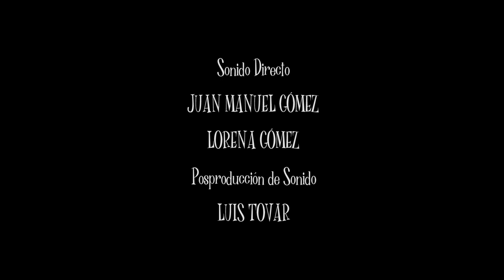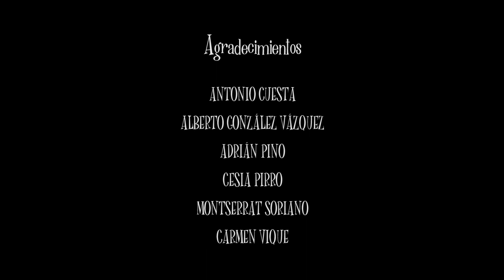"Una o dos veces al día" | Cortometraje de Luis Tovar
Cortometraje dirigido por Luis Tovar, Director de Fotografía de la película "Tal Como Soy" de Tomás Aceituno y candidato a los Goyas 2020.

La historia de Loli (Carmen Vique), una Video-Blogger de moda incapaz de estar tranquila más de una hora seguida sin ser molestada por los extraños sonidos que hace su vecino Jorge (Adrián Pino), un estudiante de Educación Física y cinéfilo.

Equipo técnico:

Guion: Luis Tovar
Idea Original: Alberto González Vázquez

1er Ayudante: Álvaro G.
Script: Álvaro Carnerero
Dirección de Fotografía: Julio Ortíz
Sonido Directo: Juan Manuel y Lorena Gómez
Postproducción de Sonido: Luis Tovar
Producción: Ana Angono y María Roncel
Dirección de Arte: Manuela Alonso
Ayudante de Arte: Álvaro Carnerero
Maquillaje y Peluquería: Manuela Alonso y María Roncel
Making Of y Fotografía fija: Javier Gutiérrez
Montaje y Etalonaje: Luis Tovar